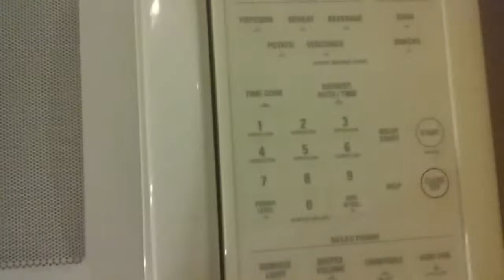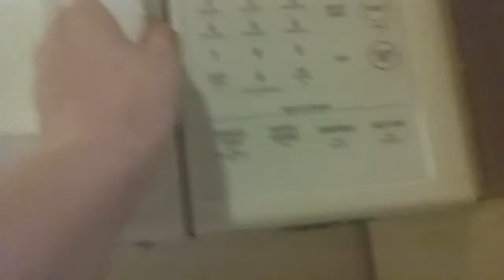First chef challenge ever